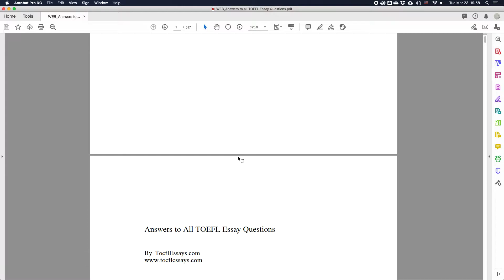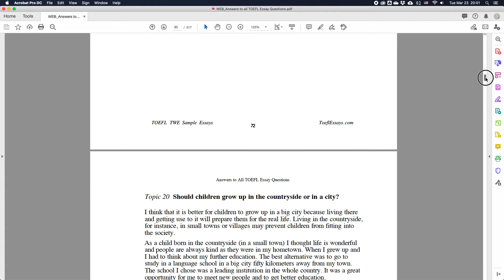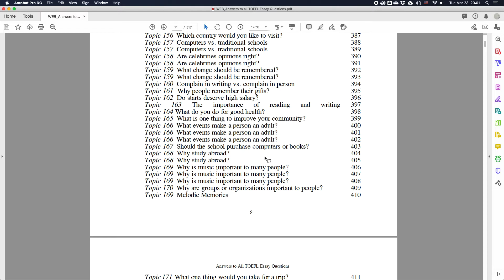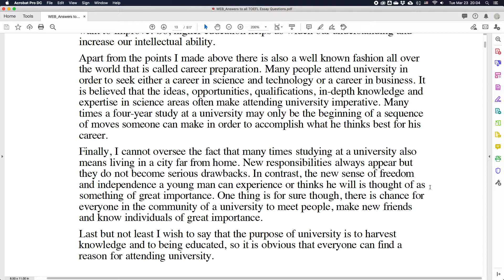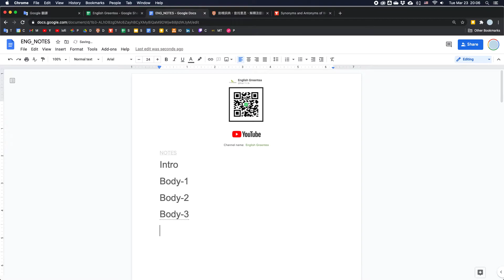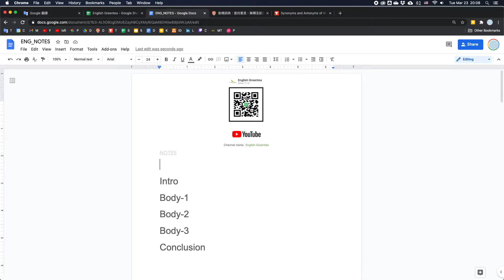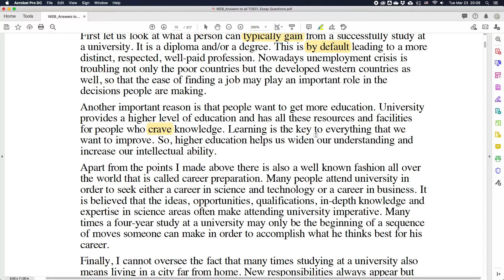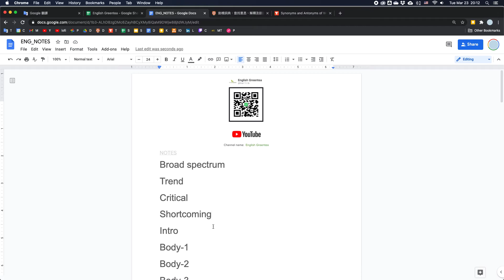Essay Questions - P1 - Why go to university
Source: ToeflEssays.com